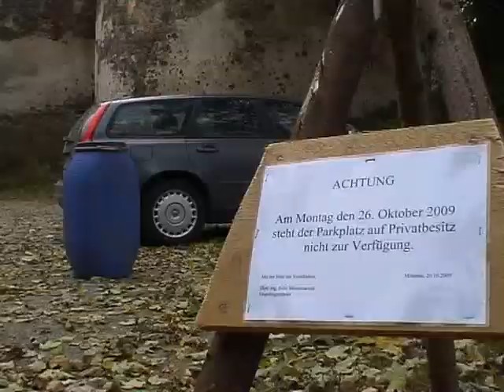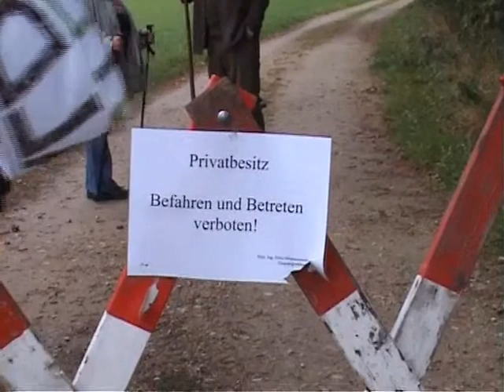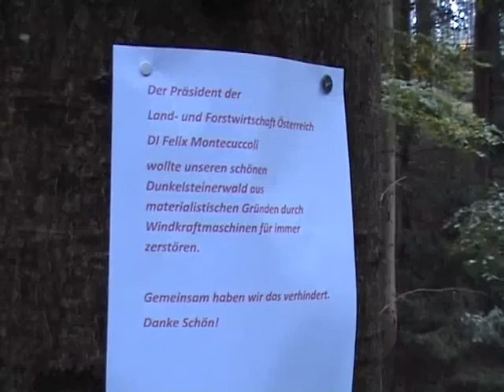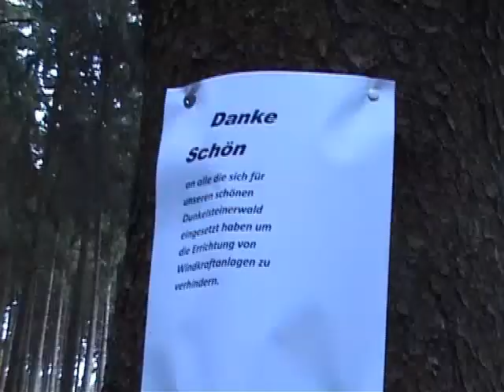Protestwanderung Dunkelsteinerwald 20091026 - teil 1